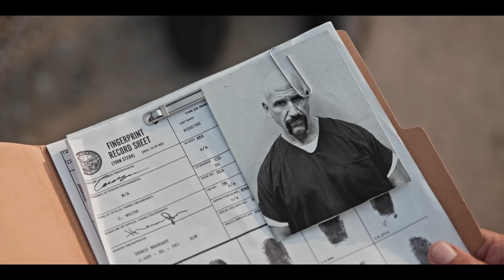Stories from the Bunkhouse (Ep. 39) | Yellowstone | Paramount Network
We're back with a new episode of Stories from the Bunkhouse! Denim Richards, Ian Bohen, and Jefferson White—our beloved Bunkhouse Boys—breakdown episode 509, "Desire Is All You Need."

Listen to The Official Yellowstone Podcast. Available wherever you get your podcasts